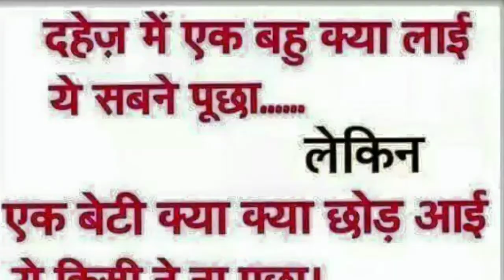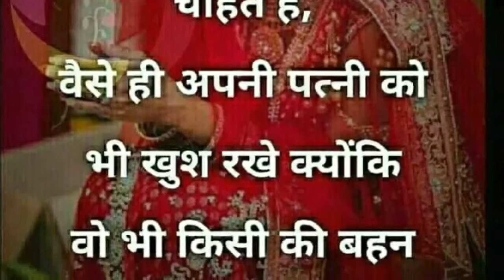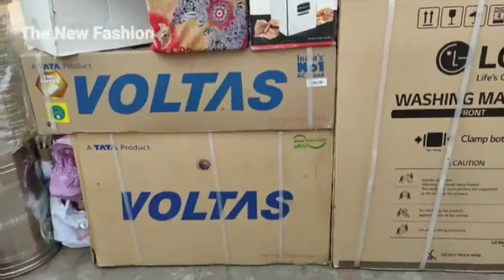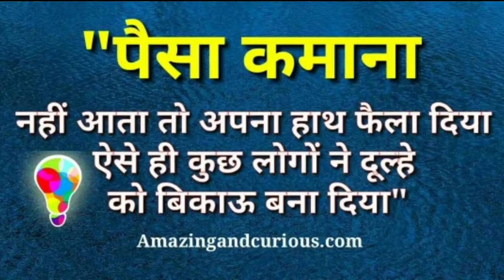Har shahr me har gaon me charcha jahez ka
duniya me ye riwaj hai achha jahez Ka

larke Ka janam hote hi kehte Hain fakhr se

ek laakh Ka ticket hai ye Bacha jahez Ka

jahez ki laanat nazm

jahez ki laanat

jahez ki laanat nazm video

jahez video

Sohail Qasmi

Mufti Sohail Qasmi

Sohail Neori

suhail Nevri

 sohail Qasmi Neori

Sohail Qasmi Nevri

suhail Qasmi neori